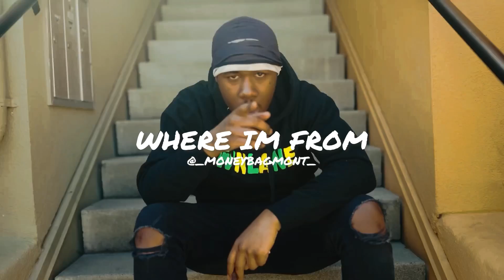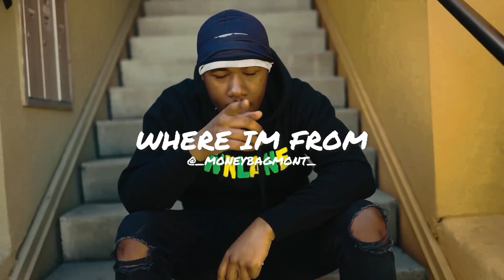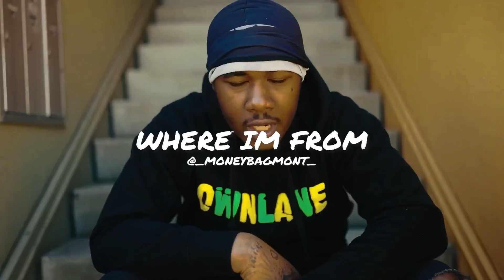EBK JaayBo x SSRichh33 Type Beat “Where I’m From” (Prod Moneybagmont)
Proper Credit: (Prod by moneybagmont)

Production credit must be issued to Moneybagmont!

‼️THIS BEAT IS NOT FREE DO NOT USE/DOWNLOAD WITHOUT PERMISSION OR PURCHASING‼️